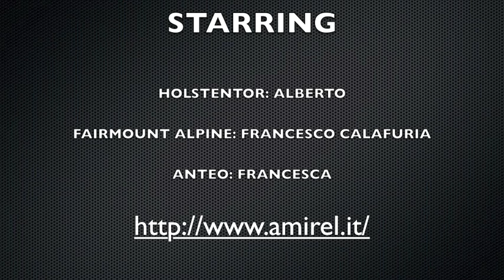Model Tug Competition AMIREL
Traino delle chiatte in singolo e in convoglio svolte da modelli di rimorchiatori radiocomandati. In un articolato percorso, si deve passare attraverso le coppie di boe senza toccarle.